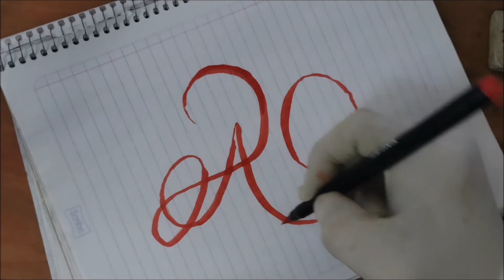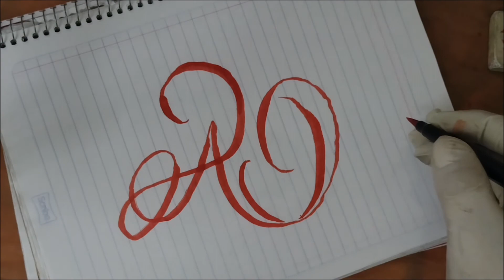clases de lettering explicando y calando marcadores de punta de pincel /clases de lettering